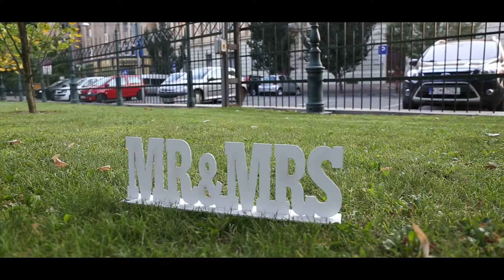Enikő és Ádám Esküvői Riport Kisfilm // 2015